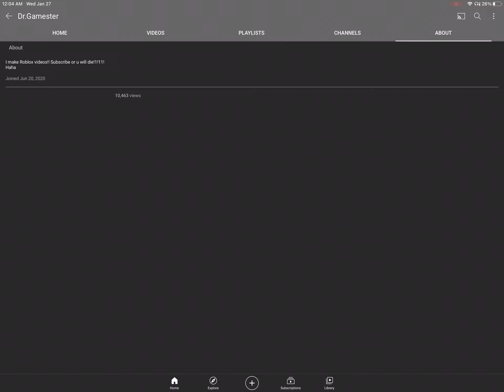thank you all for 10k total views